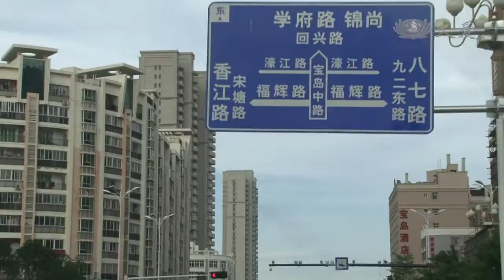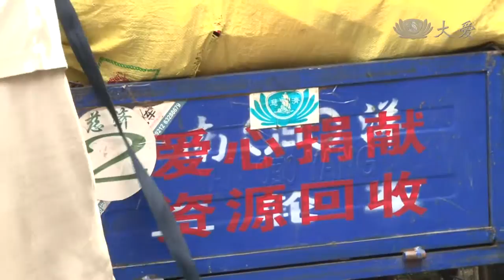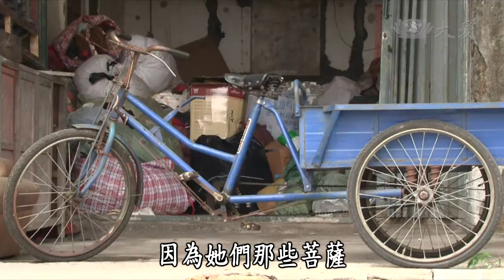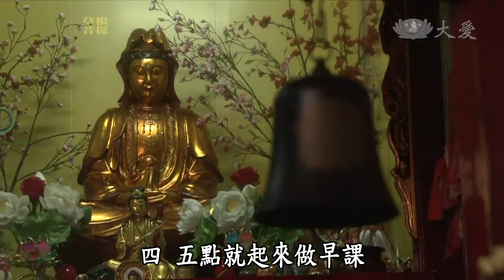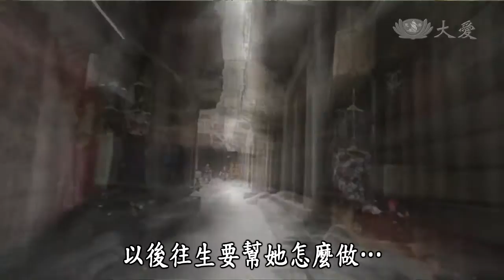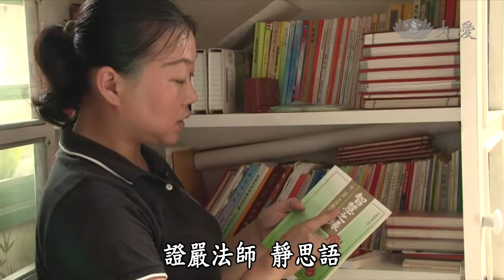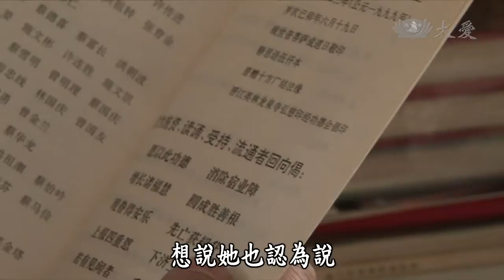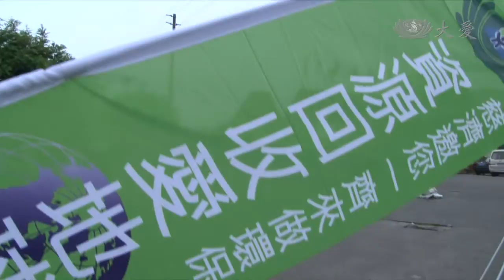【草根菩提】20131230 - 來自母親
今年四十三歲的許婉眉，是土生土長的泉州石獅市人，她的母親是虔誠的佛教徒，想不到2003年卻意外墜樓往生，在婉眉心中留下難以磨滅的傷痛。後來她到晉江拜佛，巧遇臺灣來的慈濟人葉翠霞，遂將對母親的思念轉為投入志工活動，和泉州的第一顆種子施利群，一起承擔起關懷泉州環保志工的工作。

大愛一臺　首播：週一~週六06:00　重播：週一～週五01:30 18:00